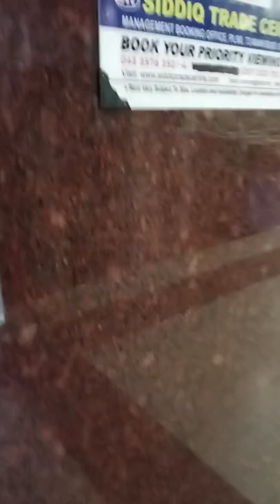M.Shaheer Visited SIDDIQUE TRADE CENTRE LAHORE for EID SHOPPING